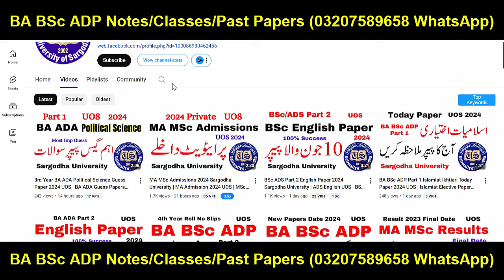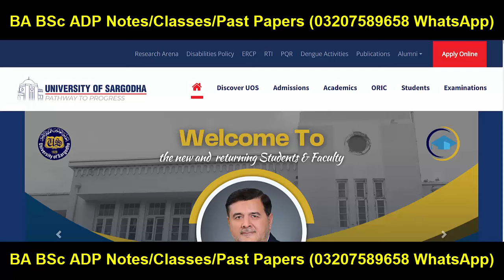Bad News MA MSc Results 2023 Whole Fail UOS | MA MSc Result 2023 UOS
Sargodha University
MA MSc Result 2023 UOS
MA Result 2023 UOS
MSc Result 2023 UOS
Adp Admission
Uos Exams
Uos Admission Ba Bsc Adp
uos
ba
bsc
adp
adc
ada
ads
uos exams
uos supply exams
uos results
university of sargodha
uos exams
uos admissions